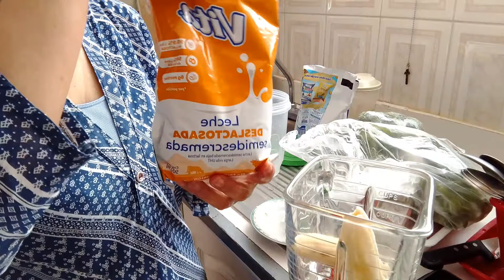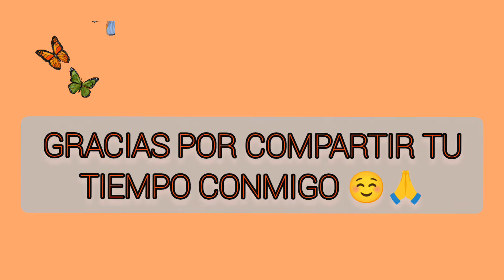UN SÚPER DÍA/¡¡Muy pero muy PRODUCTIVO!!/¡VAMOS POR MÁS! / Nunca es tarde para cumplir tus sueños🔔🔴📷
cumanda_y_familia
Canciones usadas en este video:
Get_Back_In_Line_-_Julandrew
A Huevo - Luna Cantina